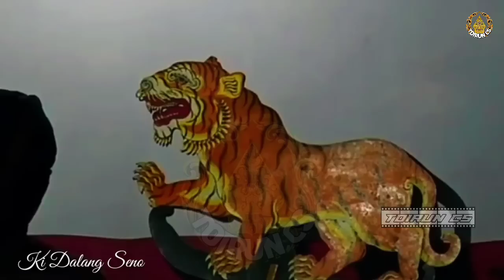Derrr!! Kyai Semar gusur jagad Gemleger wisanggeni Mecah langit lakon top Ki Seno Nugroho